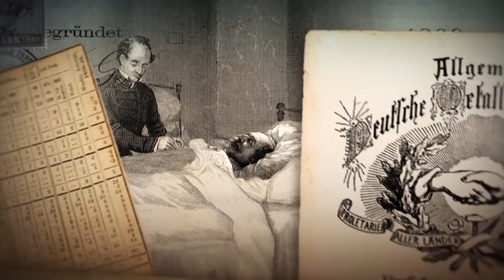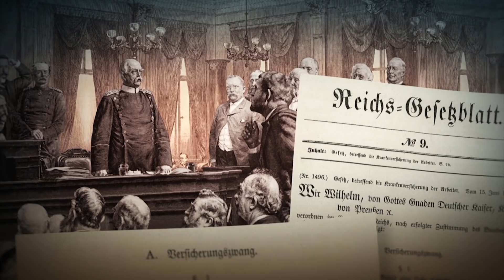Die Geschichte der Versicherungen: Vom Mittelalter bis zum Kaiserreich | Quarks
Vor über 400 Jahren entstanden in Deutschland die ersten Versicherungen. Kaufleute bildeten Gruppen, um Schiffe und Ladungen zu versichern. Auch Hauseigentümer schlossen sich zusammen, um sich im Brandfall gegenseitig zu unterstützen.

Vorläufer der heutigen Versicherungen waren Witwen - und Waisen-, Kranken- und Sterbekassen. Doch diese Gemeinschaften hatten ein Problem: Im Schadensfall konnten viele nicht zahlen.
Quarks sieht sich die Geschichte der Versicherungen genau und und zeigt, wie die Versicherungen sich vom Mittelalter bis zum Kaiserreich entwickelt haben.

Autor/innen: Christina Krätzig